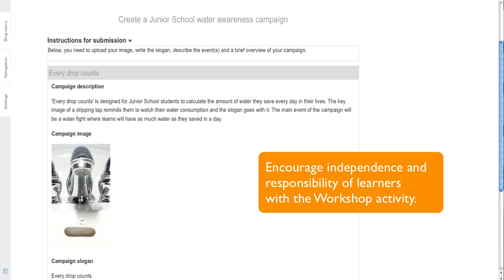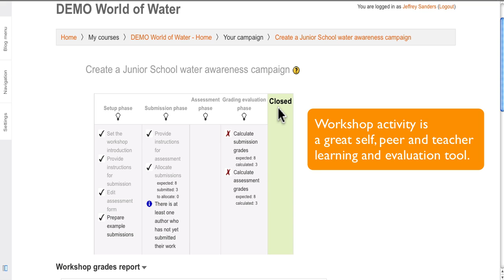Workshop in Moodle 2.0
Workshop an improved feature in Moodle 2.0

*  Completely rewritten from scratch

* Vastly improved interface for managing stages and users